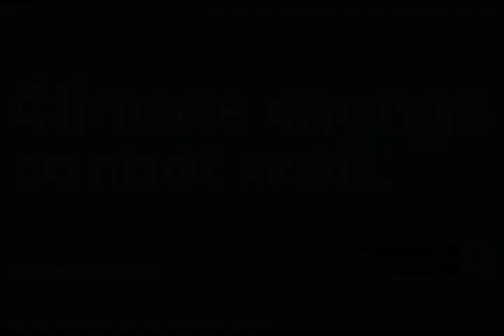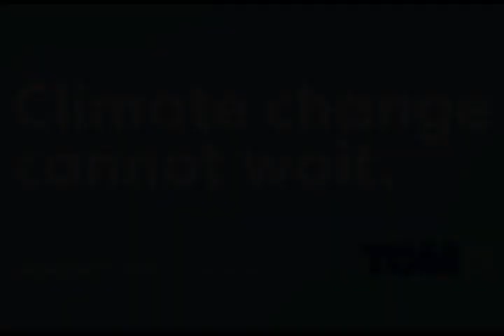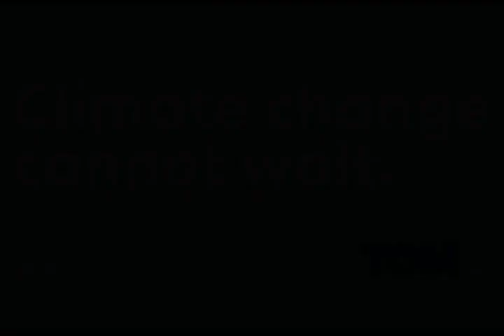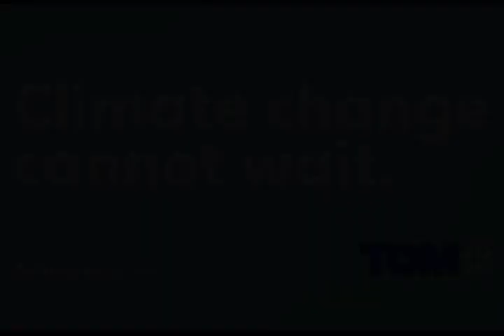Tom Steyer - Wikipedia article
Video summary:
Thomas Fahr Steyer (born June 27, 1957) is an American businessman, hedge fund manager, philanthropist, environmentalist, and liberal activist. Steyer is the founder and former co-senior-managing-partner of Farallon Capital and the co-founder of OneCalifornia Bank, which became (through merger) Beneficial State Bank, an Oakland-based community development bank. Farallon Capital manages $20 billion in capital for institutions and high-net-worth individuals. The firm's institutional investors include college endowments and foundations. Steyer served on the board of trustees at Stanford University from 2007 to 2017. Since 1986, he has been a partner and member of the executive committee at Hellman & Friedman, a San Francisco–based private equity firm.

About us:
The AI reader Busines channel helps you learn about Busines. We use Wikipedia articles one of the most reliable sources on the internet. Learn while driving, while at the office, or while relaxing at home. Just turn on our channel and learn about all sorts of historic events and people.